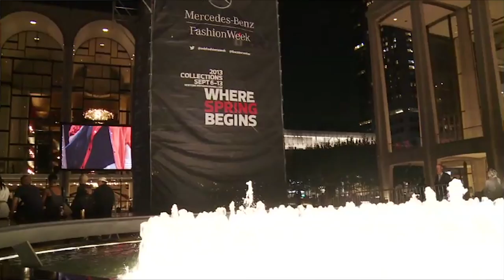NYC Pretty TV Reel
Checkout my new reel! Featuring fun fashion, fitness and beauty segments from The View, The Today Show, Wendy Williams, New York Live, Style Code Live and more. Stay Stylin', lovelies and enjoy the shows!